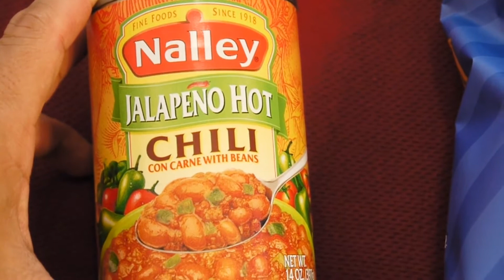eat Sun Chips with Chili Con Carne and Beans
Packaged foods cheap quick meal easy to make. A bag of Sun Chips Original 100% whole grain snack chips and a can of Nalley Chili Con Carne with Beans jalapeno hot.

Canned Chili con carne

Eaten together they make an instant fast meal.
SunChips is a brand of fried, rippled, multigrain chips launched in 1991 and produced by Frito-Lay.
Chili con carne is a spicy stew containing chili peppers, meat usually beef, and often tomatoes and beans. Other seasonings may include garlic, onions, and cumin.